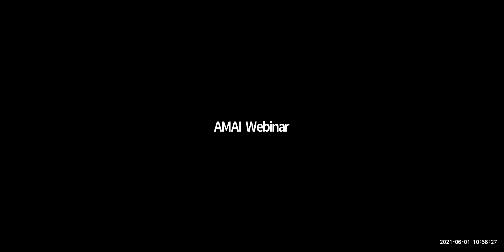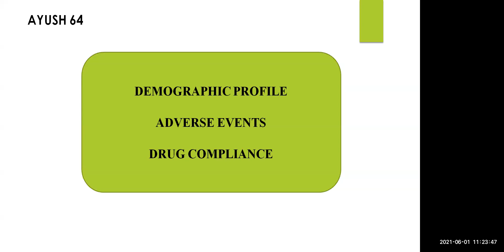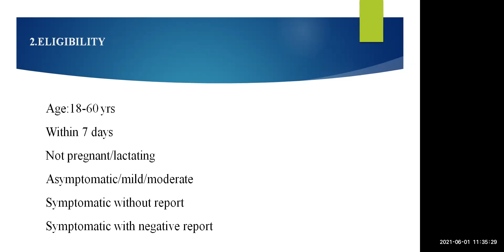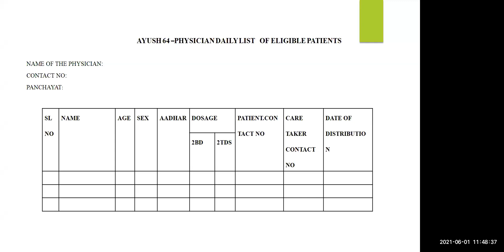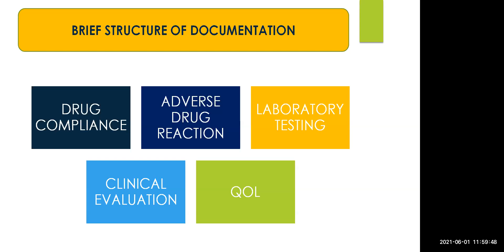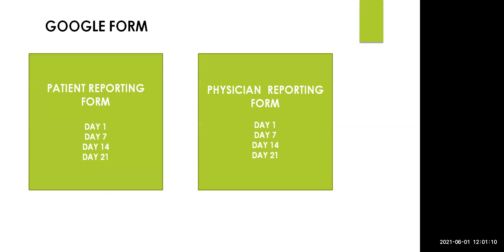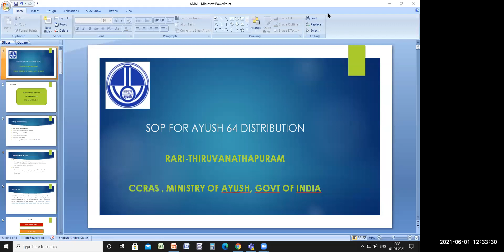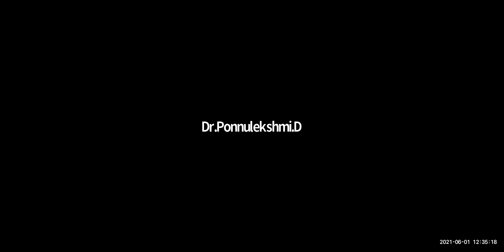Ayush 64 Training